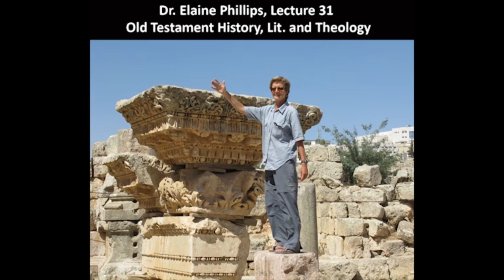Dr. Elaine Phillips, Old Testament Literature, Lecture 31, Prophets to the North